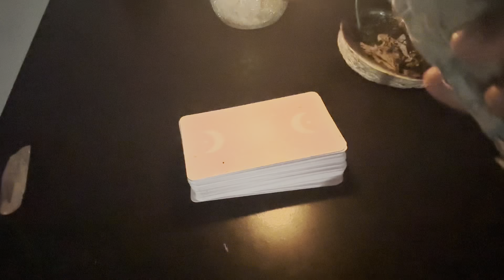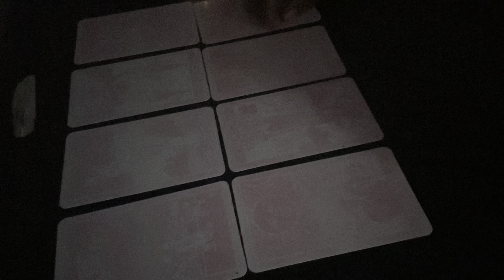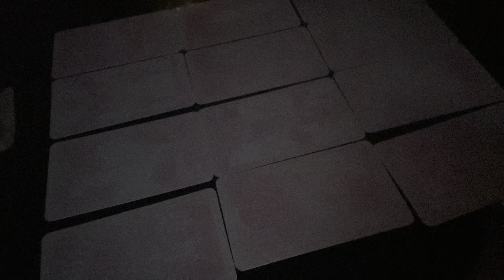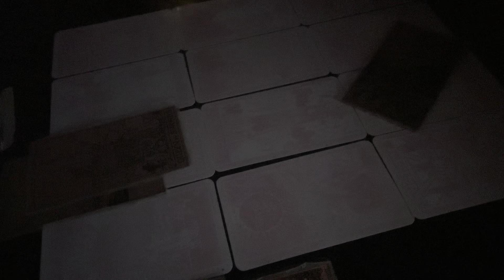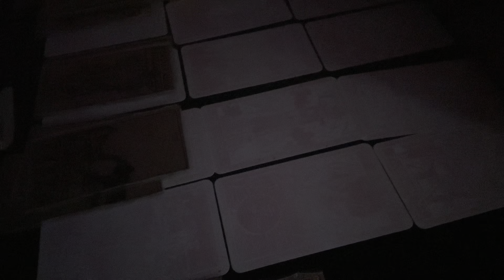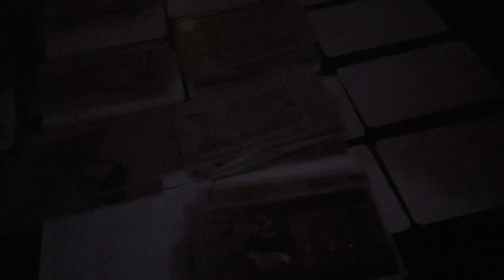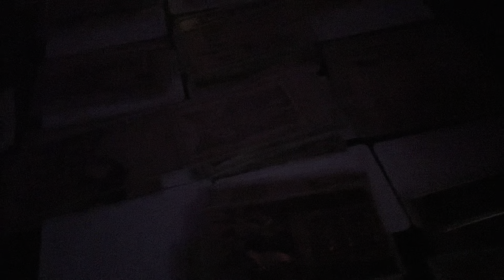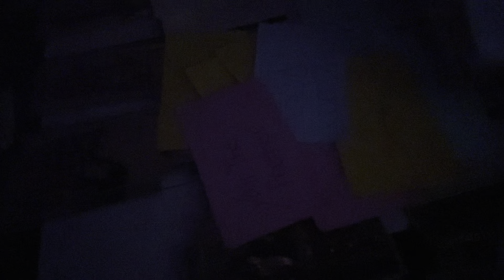Libra ♎️ 7,2023 Thought they could just say to the karmic “MY PERSON KNOW’S ETC KARMIC SAID NOPE 👎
Daily Affirmations:Empress ☺️🥰 YOU A KEEPER